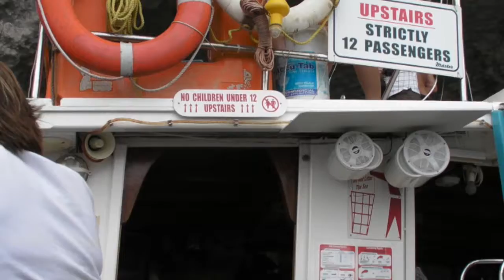Blue Lagoon - Malta, September 2009.